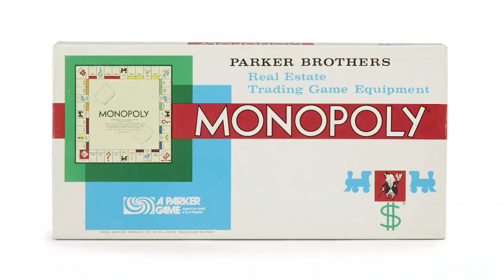Monopoly 85TH Anniversary Game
It's glamour, glitz, and golden tokens! Monopoly, one of the world's favorite family gaming brands is commemorating 85 years of success. Join us as we celebrate with the Monopoly 85th Anniversary edition board game. The game features premium packaging and includes 8 golden tokens that represent the good life: A racecar, sunglasses, a yacht, a bowtie, a jet, a helicopter, a wristwatch, and a top hat. Get family and friends together to play the fast-dealing property trading game where players buy, sell, dream, and scheme their way to riches. Three cheers for living the good life of luxury and fun!

The Hasbro, Hasbro Gaming, Parker Brothers, and Monopoly names and logos, the distinctive design of the gameboard, the four corner squares, the Mr. Monopoly name and character, as well as each of the distinctive elements of the board and playing pieces are trademarks of Hasbro for its property trading game and game equipment.